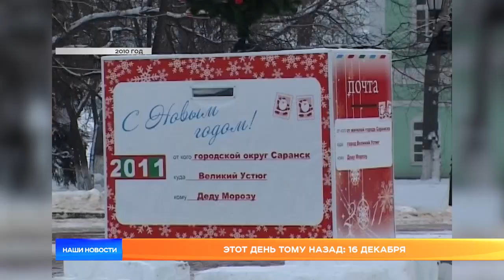Этот день тому назад: 16 декабря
2 недели до Нового года, в «Наших Новостях» разных лет уже сквозило праздничное настроение. Вспоминаем, каким был предновогодний Саранск в разные годы работы 10 канала, и какими событиями запомнился этот день.